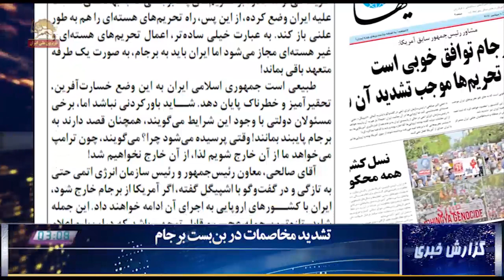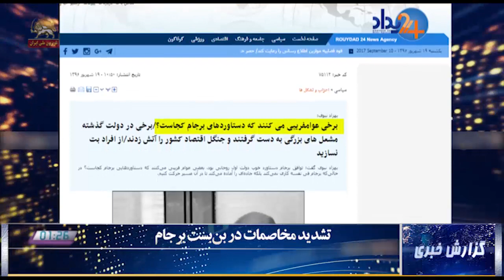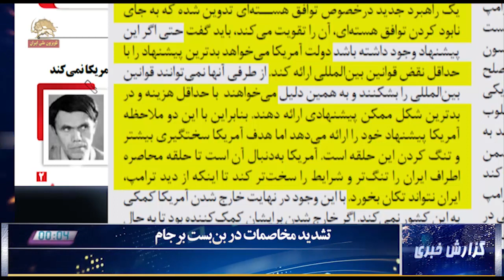گزارش خبری- تشدید مخاصمات در بن بست برجام